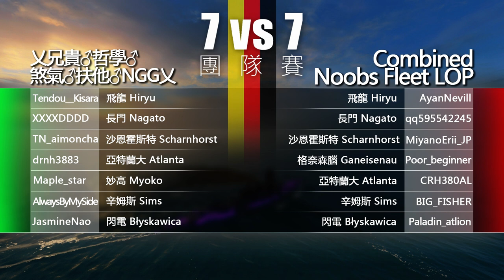[中文]7v7團隊賽 20:00 乂兄貴♂哲學♂煞氣♂扶他♂NGG乂 v.s. Combined Noobs Fleet LOP